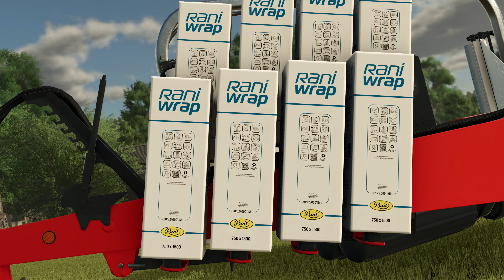🔴 FS25 | LS25 RaniPlast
Ballenwickeln
Bunte Verbrauchsgegenstände
Neben RaniWrap gibt es noch viele andere Marken im  Farming Simulator 25 Shop

✅ FS25 Year One Bundle (Reflink)

Mein Twitch Kanal, Schon bei Twitch ?